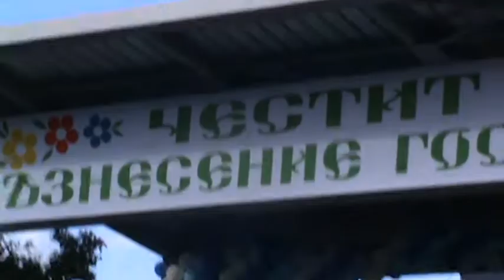СПАСОВДЕН В ГРАД СЕПТЕМВРИ